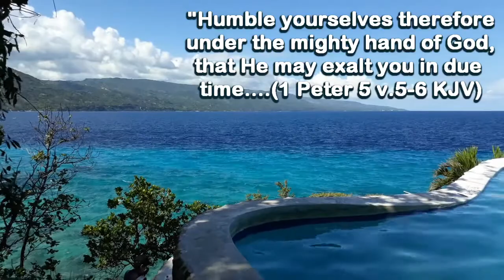Marriage: "The Power of Encouragement" with Judy and Larry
One of the most important roles of a husband is to be an encourager for his wife.  Sadly, I’ve seen many who belittle their wives, believing they’re making themselves look better, and getting a so-called “upper-hand.”
So men…do you encourage or discourage your wife?
God bless, your servant Jesus, Judy and Larry  ww.ifyouloveme.co.uk